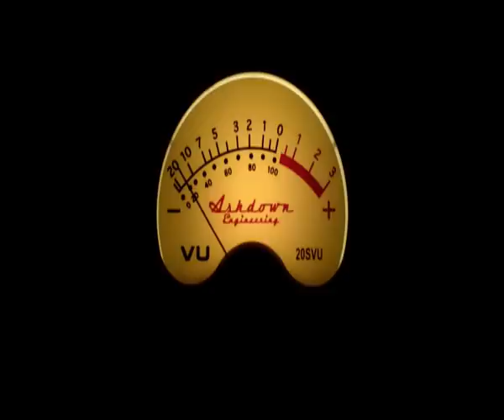Gordon Staples & The String Thing - Strung Out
Gordon Staples is an American violinist and past concertmaster for the Detroit Symphony Orchestra. He is known for his work as a leader and conductor of the string section on recording sessions for Motown Records during their heyday in the 1960s. Although not having attained the same level of fame as the label's better-known singers, his work on hundreds of Motown hit records has therefore been heard by millions of people all around the world. He released a Motown album of his own in 1970 with members of The Funk Brothers, Strung Out, credited to Gordon Staples and the String Thing.